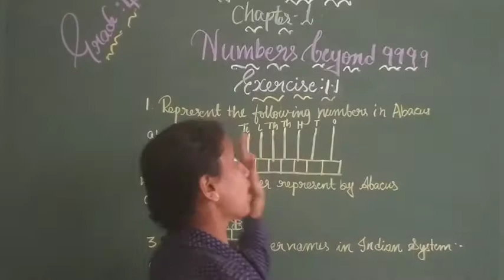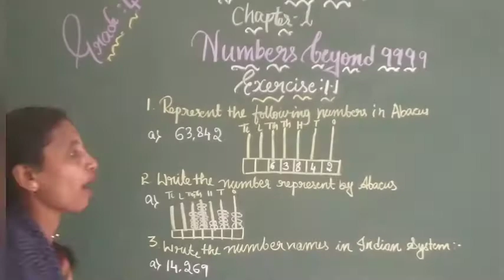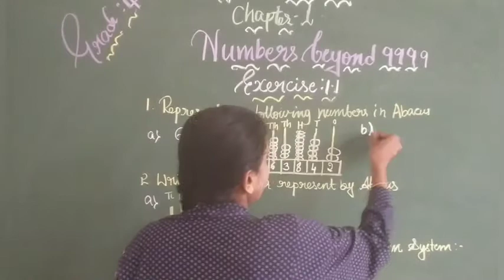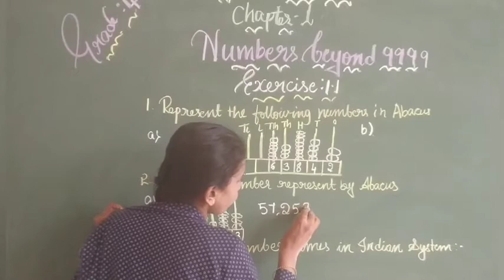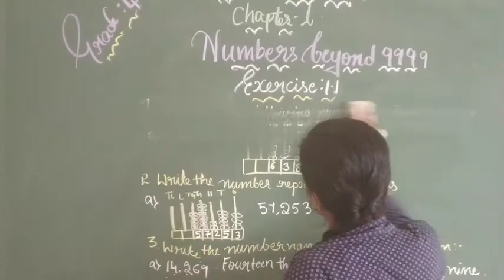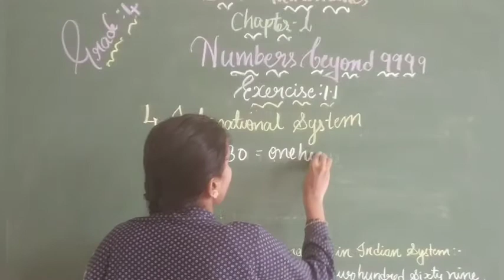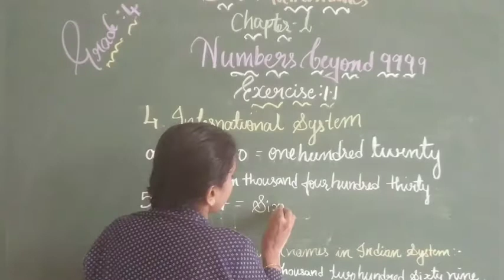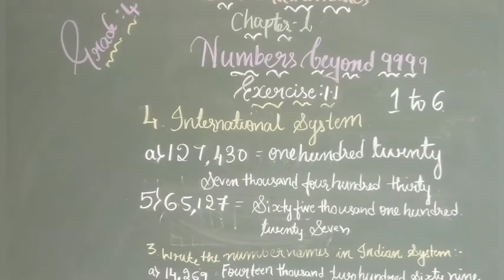Taralabalu CBSE school Sirgere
Grade 4#Mathematics#Part 4